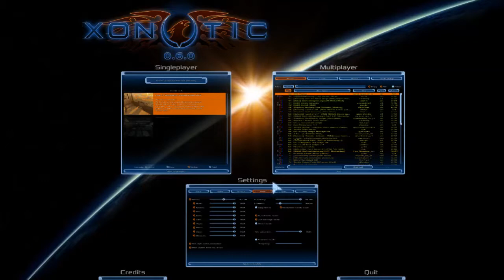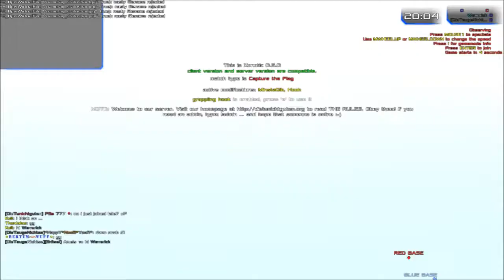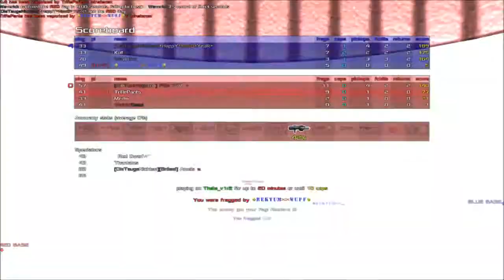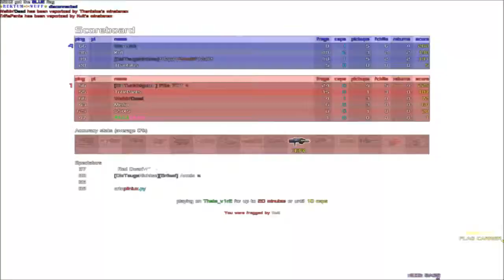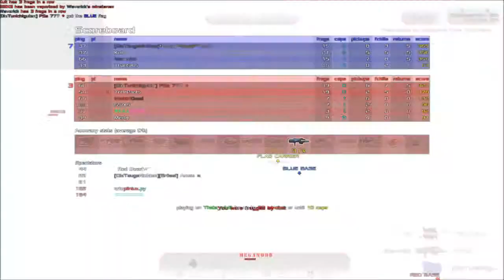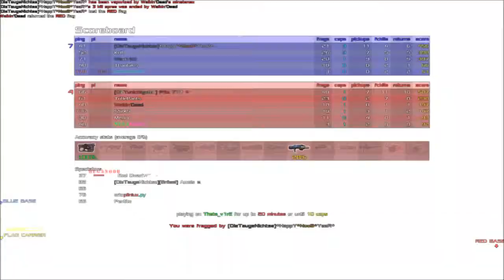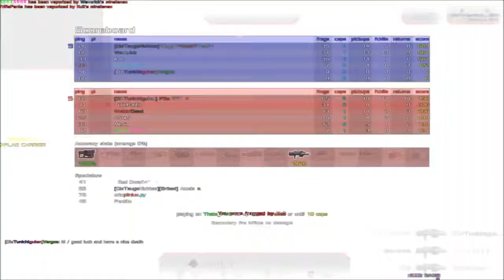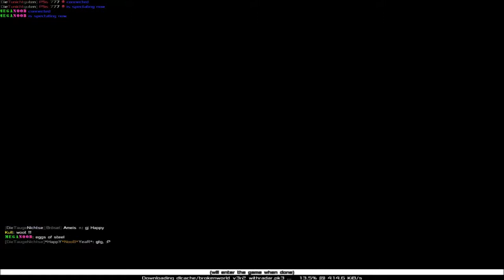LASER DEATH BATTLE (Xonotic)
Hey guys, Trifle Pants here, I just wanted to give you guys the heads up about this awesome game that I only just discovered called Xonotic!

If you're a fan of old-school Quake/Unreal Tournament style multiplayer shooters, this is the game for you and to convince you I am going to play it really badly and ramble about absolutely nothing! Take that marketing!